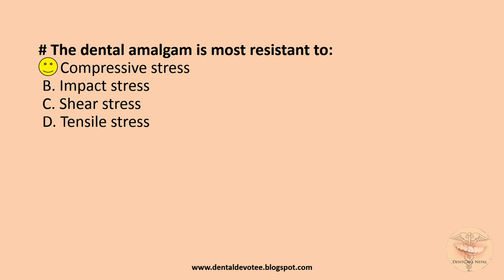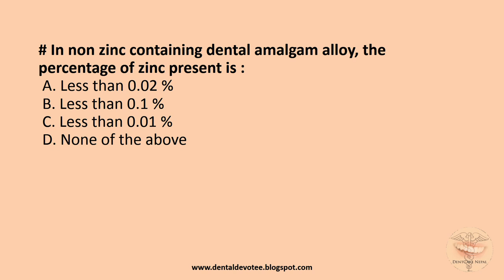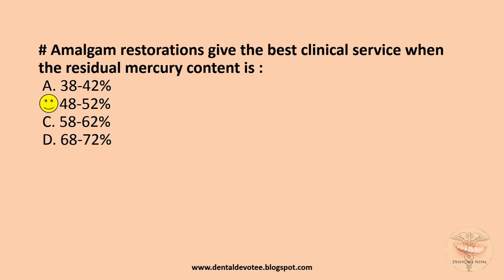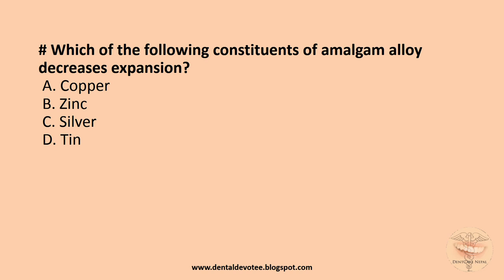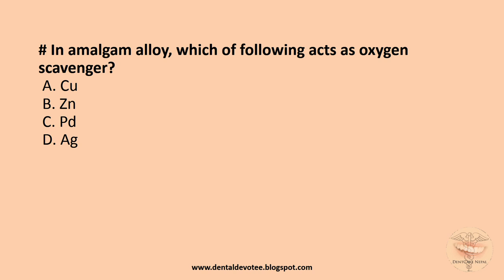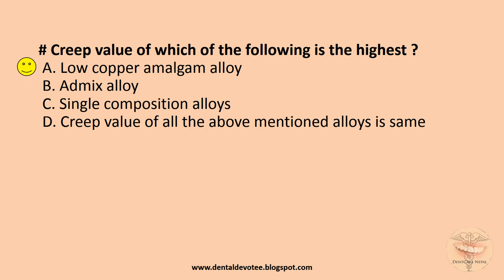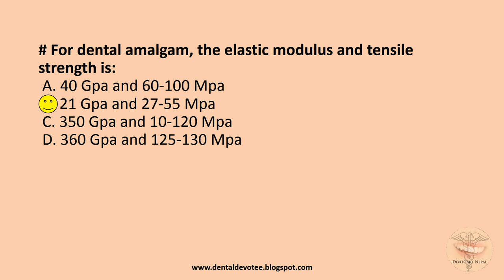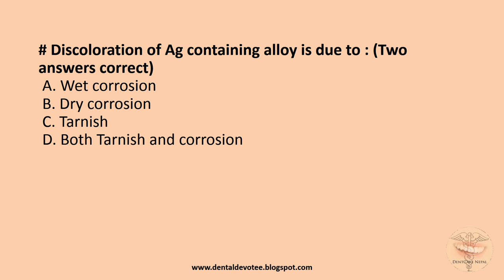Dental Materials MCQs - Amalgams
MCQs on Dental Materials for PG entrance Preparation MDS / NDBE/NBDE/ADA/AIIMS/PGIMER/PGI/AIPGEE/COMEDK entrance exams.